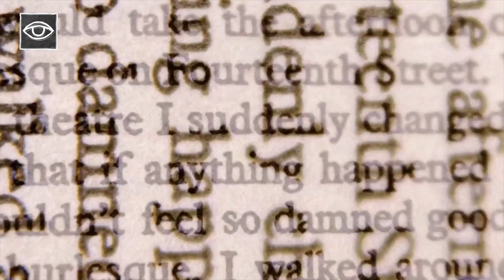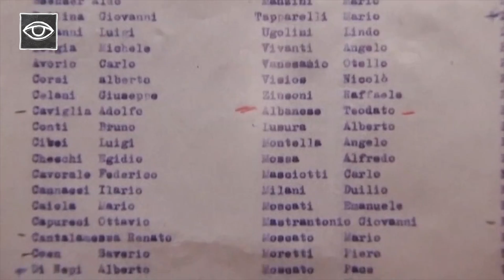Heeft de kerk pedofielen beschermt? - Strikt Geheim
De kerk is een plaats waar je tot rust kunt komen, maar toch ziet niet iedereen dit zo. Kan het zijn dat de kerk pedofielen heeft beschermt? Klik hier voor de vorige video